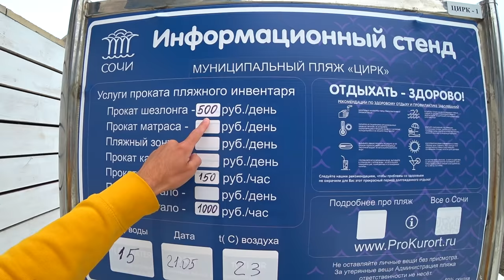Отдых 10 дней за 650 ТЫСЯЧ в Сочи. Я БЫЛ ОШАРАШЕН УВИДЕВ ТАКОЕ. Почему тут все так. Показываю ПРАВДУ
Пройдемся по набережной Сочи, покажу вам приморский парк, зимний театр и дорогущий отель. Пляжи 2021 центр Сочи